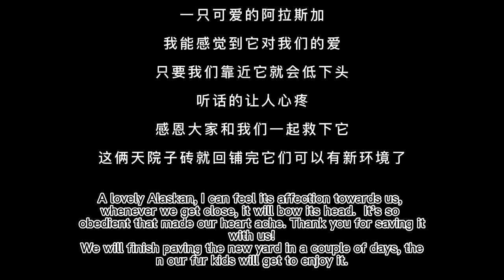Obedient Alaskan Malamute Bowed Down to Thank Kind People Who Saved Its Life